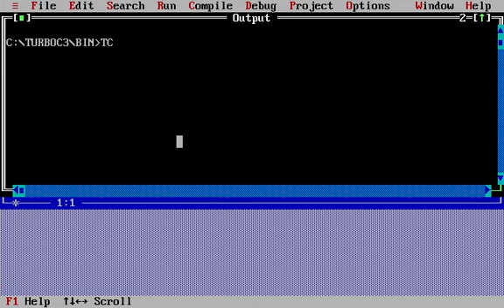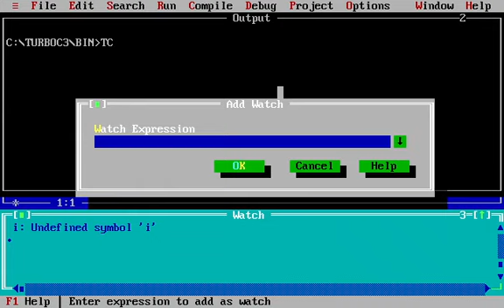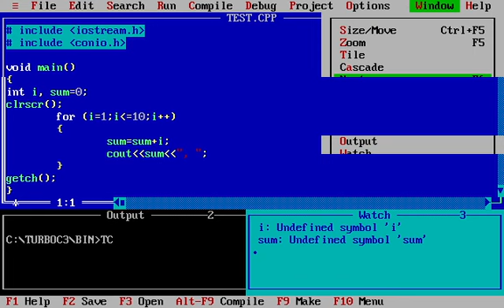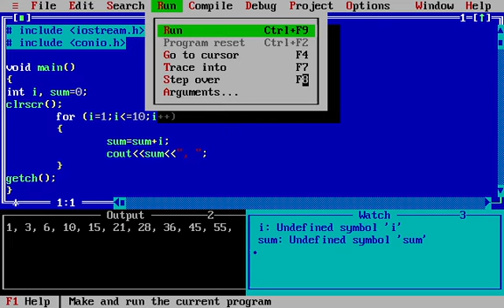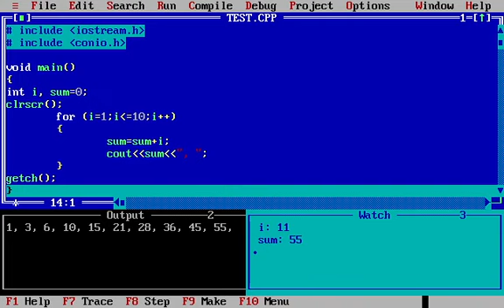Debug a program using Turbo C++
Stepping is the process of running one statement at a time. You can stop on a line of code, and examine the values of variables and the state of the system.